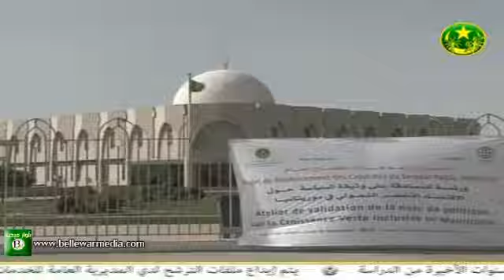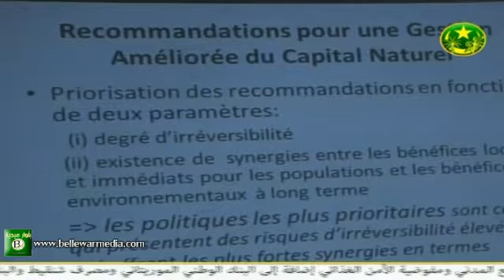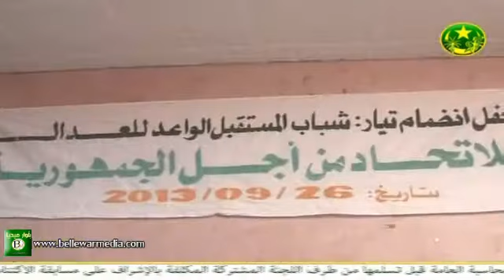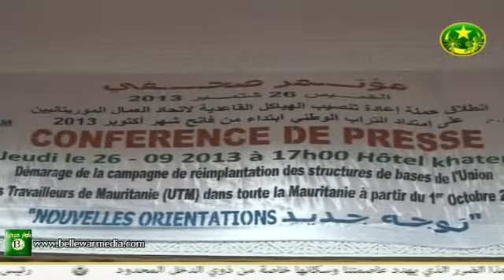نشرة اخبار التلفزة الموريتانية 2013-09-27